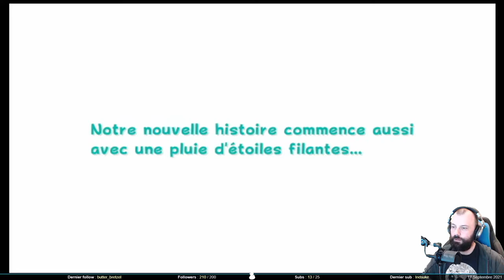Mon Mii avait encore des cheveux - Mario Galaxy 2 #1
Première vidéo de Mario Galaxy 2 sur Wii. On découvre déjà les nouveautés de cette suite. Yoshi fait sont apparition. Ça ainsi que les nouveaux pouvoirs.